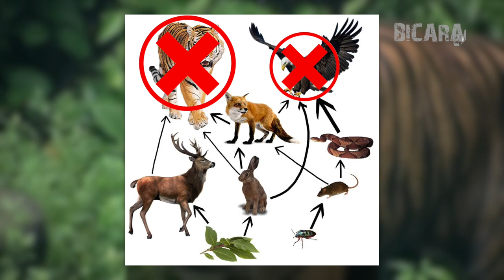Apa Yang Terjadi Jika Thanos Nyata dan Menjentikan Jari Di Alam Semesta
Halo, semua. Channel Bicara kembali lagi ke hadapan kalian semua, tentunya masih dengan bahasan menarik seputar alam semesta. Well, di video kali ini channel Bicara akan mencoba mengajak kalian semua berimajinasi sedikit nih. Sedikit aja jangan banyak-banyak nanti overdosis ya. Oke, sekarang balik lagi ke topik utama.

Di video kali ini kita akan bahas, gimana ya kalau Thanos menjentikan jari itu nyata? Kalian semua pasti tahu dong siapa itu Thanos? Penjahat super di film Avengers ini punya misi untuk melenyapkan separuh alam semesta. Jadi nggak hanya manusia nih, semua alien dan makhluk luar angkasa juga ikut dimusnahkan sama si Thanos ini. Tujuannya adalah membuat dunia menjadi lebih baik. Sisa makhluk hidup ada diharapkan bisa menjaga lingkungan dan hidup berkecukupan.

Kalau Thanos menjentikanjari benar-benar nyata? Apa yang akan terjadi? Apakah dunia menjadi lebih indah atau justru hancur? Tonton video ini sampai habis untuk menemukan jawabannya ya